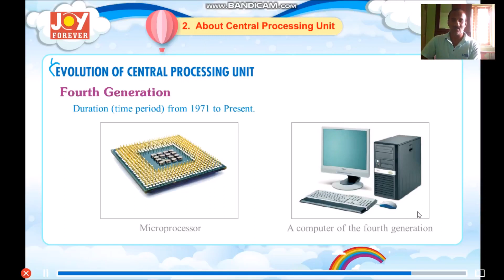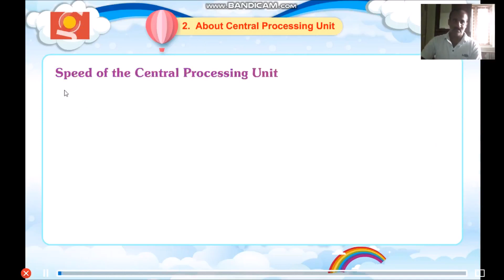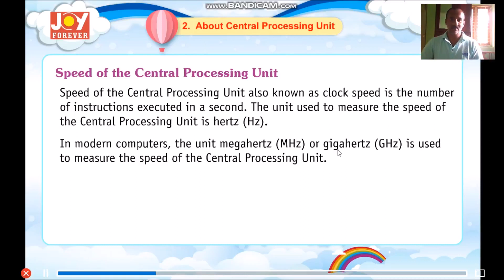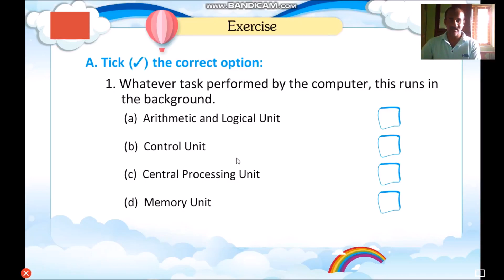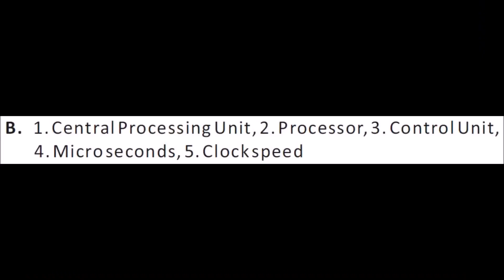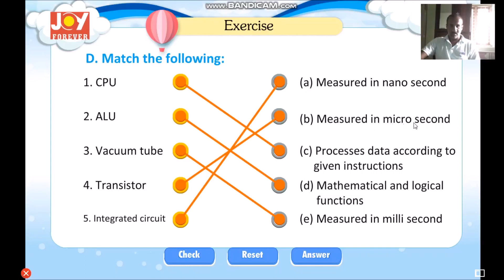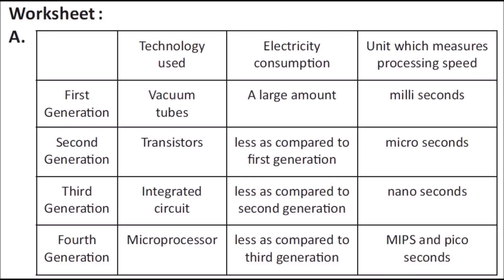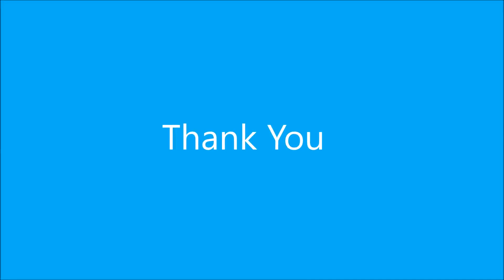About Central Processing Unit, Class 7 Computer Chapter 2, Part 2